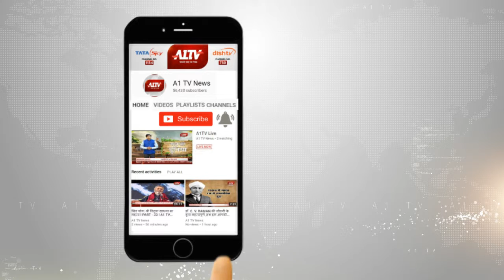दूदू में सीएम अशोक गहलोत ने रिजु के समर्थन में की जनसभा